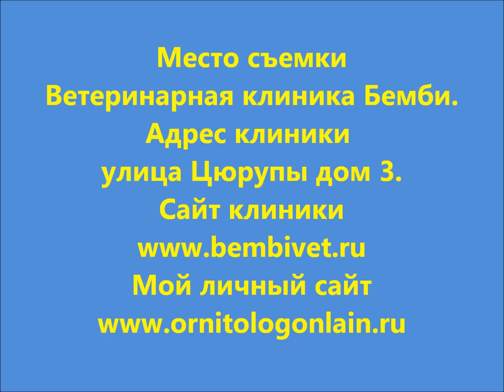Акция у орнитолога Сообщи промокод и получи скидку на прием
Все подробности на сайте ветклиники Бемби, на форуме Вопросы орнитологу.